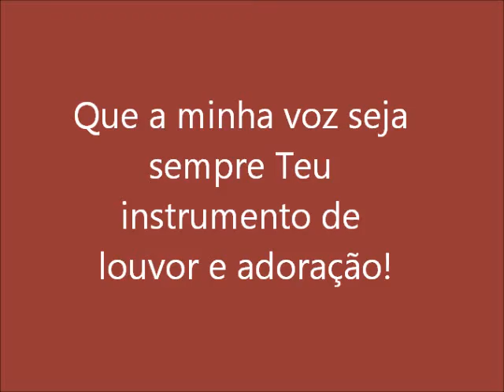Soube que me amava - Márcia Leal Cantando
Cantar ao Senhor, seja em casamentos, louvores, missas, celebrações, onde for...é uma forma de agradecer à Deus, pelas bençãos que Ele sempre me deu. Que minha voz seja sempre Instrumento do Senhor!